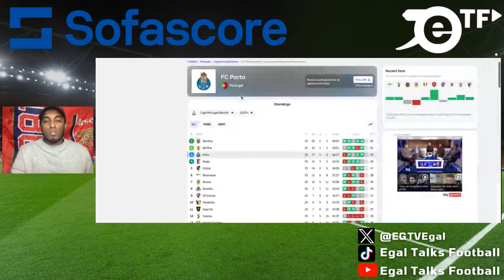MAJOR ARSENAL BOOST | ARSENAL VS PORTO PREVIEW | RAMADAN SURPRISE FROM ARSENAL